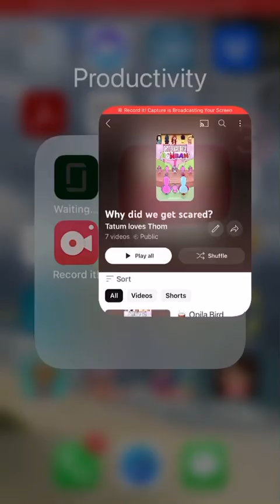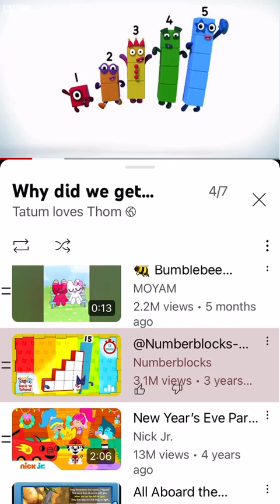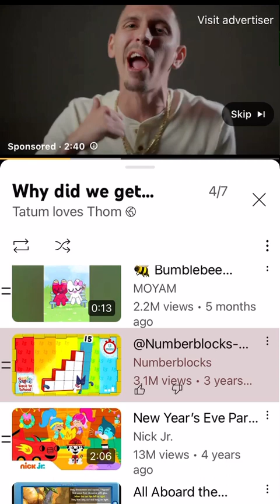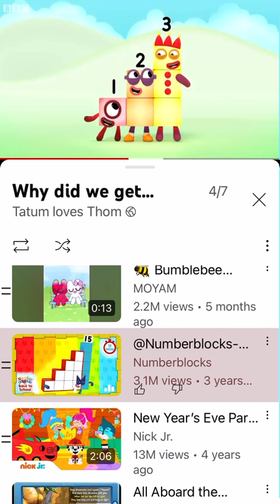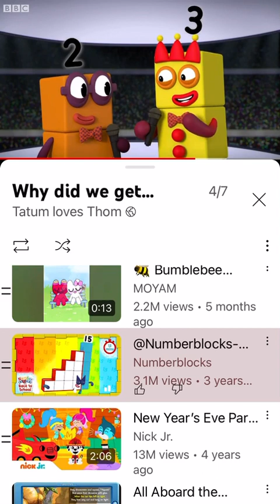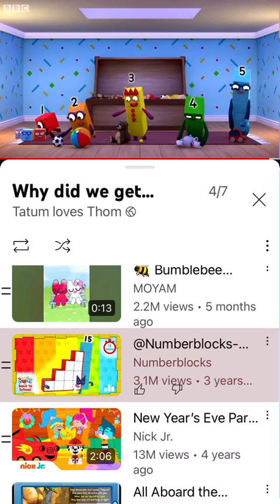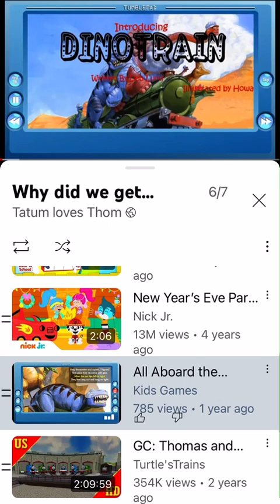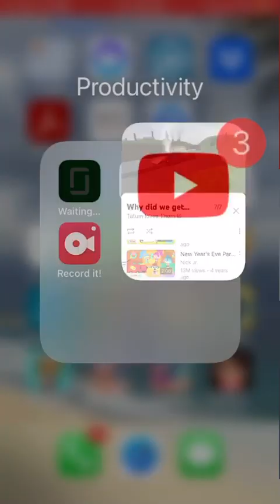Thank you Triple story